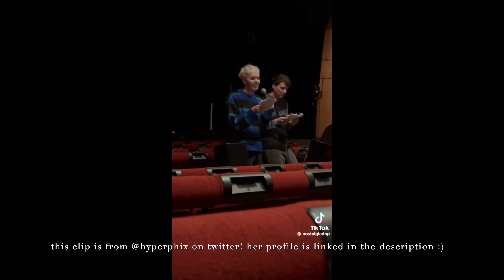Dan and Phil terrible influence Denver preshow q+a 10/21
the denver preshow at last! i missed a small section in the middle due to my storage running out, but thanks to the lovely @/hyperphix on twitter ) i believe the entire preshow is here! enjoy!